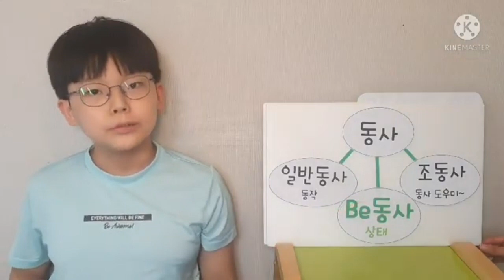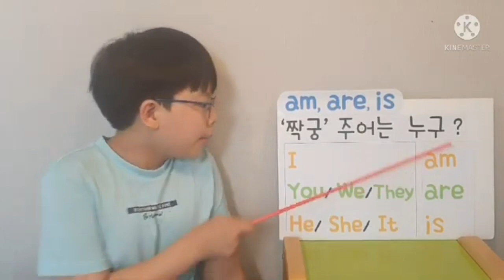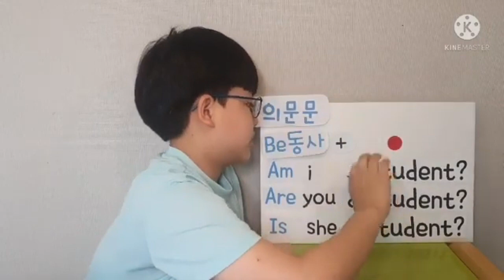[제3회 해법영어 스피치 콘테스트]초고부문 우수상_홍승빈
[제3회 해법영어 스피치 콘테스트]
▶초고부문 우수상
 스마트해법영어 영통6단지교실
 초등학교 5학년 홍승빈 학생을 소개합니다!

▶스마트해법영어 영통6단지교실 위치
 경기 수원시 영통구 봉영로1517번길 76 633동